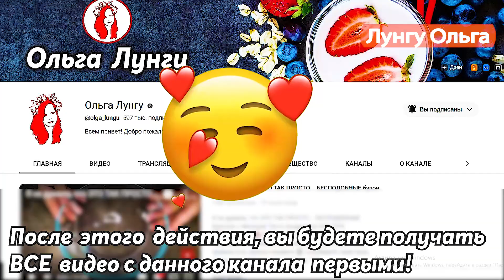Я не думала, что ЭТО ТАК ПРОСТО... ОБАЛДЕННЫЙ Яблочный пирог с кремом-суфле, который тает во рту!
Я не думала, что ЭТО ТАК ПРОСТО... ОБАЛДЕННЫЙ Яблочный пирог с кремом-суфле,  который тает во рту!❗❗❗Внимание❗❗❗ ВКЛЮЧИТЕ СУБТИТРЫ - видео переведено на ваш язык: на мобильном устройстве в правом углу экрана нажмите ⚙️ и выберите свой язык, после чего ✔️включите субтитры "CC".

Я использую:
Тесто:
мука 250 грамм (8,82 унций)
разрыхлитель 1 чайная ложка
сливочное масло 90 грамм (3,17 унций)
соль щепотка
яичный желток 2 штуки
сахар 40 грамм (1,41 унций)
Яблочный слой:
яблоки 3 штуки (500 грамм - 17,64 унций)
сок лимона 4-5 столовых ложек
Крем суфле:
яичный белок 2 штуки
ванильный сахар 1 чайная ложка
сметана 400 грамм (14,11 унций)
кукурузный крахмал 30 грамм (1,06 унций)
форма 22 сантиметра (8,66 дюйма)
выпекаем при 170°C (338°F) 40-45 минут

💗 - Пишите свои комментарии